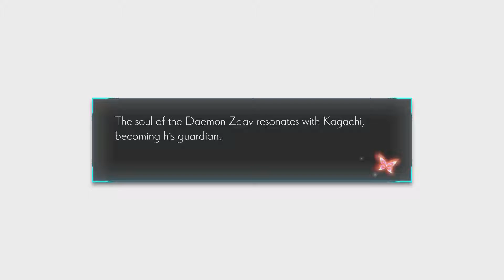Oninaki First Look Beta Gameplay